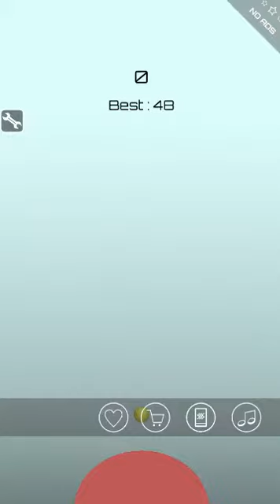How to HeCK Helix Jump 😮😱 Working 2018 (Unlimited Score) Insane New Method! HIGH SCORE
How to HACK Helix Jump 😮😱 Working 2018 (Unlimited Score) Insane New Method! HIGH SCORE
How to HACK Helix Jump 😮😱 Working 2019 (Unlimited Score) Insane New Method! HIGH SCORE
How to HACK Helix Jump 😮😱 Working 2022 (Unlimited Score) Insane New Method! HIGH SCORE
How to HACK Helix Jump 😮😱 Working ✅ (Unlimited Score/Coin) Insane New Method! HIGH SCORE
Helix Jump Mobile Game Kid Plays Max Level Mod Apk 2022
Helix Jump hack 2018
Helix Jump hack 2020
Helix Jump hack 2022
helix jump Game
Helix Crazy Deep Jump Falls Game Play Short Videos 2022